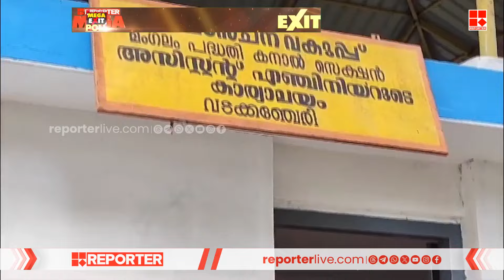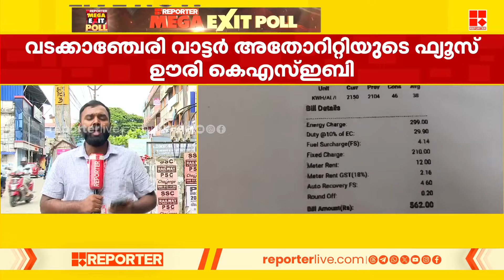വടക്കാഞ്ചേരി വാട്ടര്‍ അതോറിറ്റിയുടെ ഫ്യൂസ് ഊരി KSEB | Vadakkencherry | Water Authority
With Regards
Team RBC